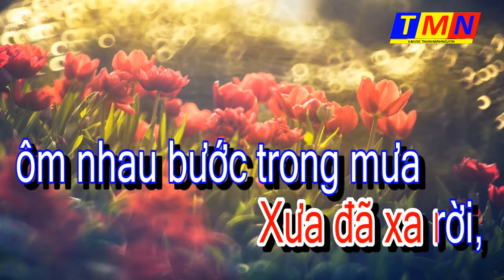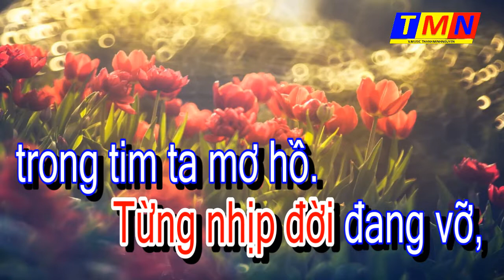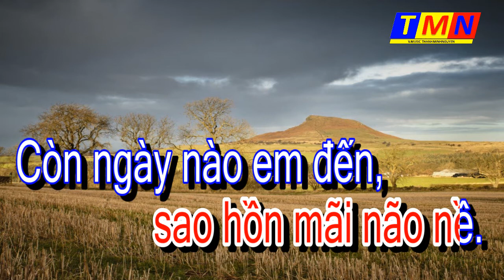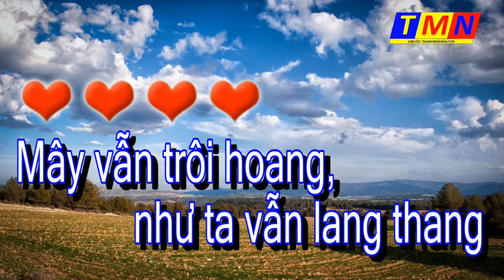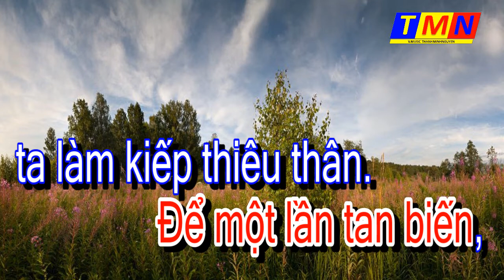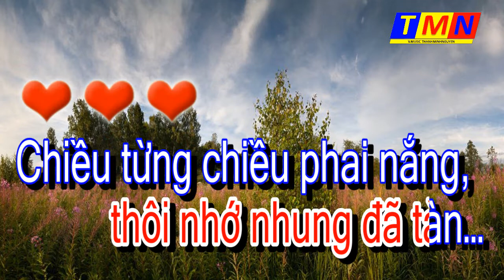[KARAOKE] Dù nắng có mong manh - Rumba (Anh Bằng) - Tone Nam (Am)